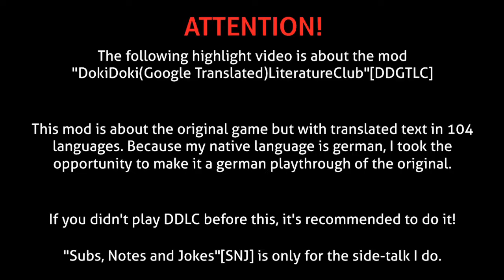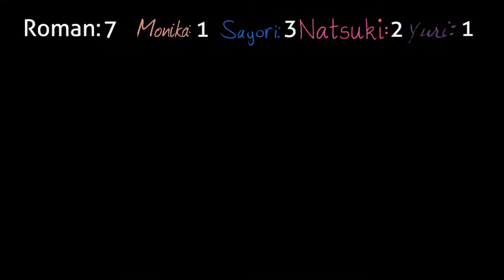A weekend FULL OF SUPRISES | Highlights from June 16 2018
Ein schönes Wochenende mit Backen, Depressionen und Übersetzungsfails
Dies ist vom Stream "DokiDoki(Google Translated)LiteratureClub part 4" vom 16.Juni 2018
Stream wurde hier archiviert: